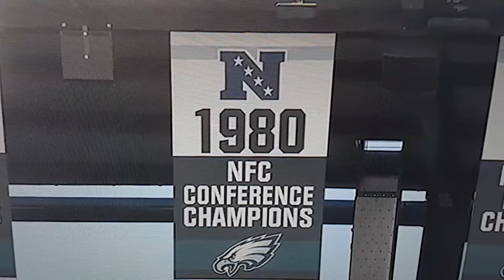PHILADELPHIA EAGLES JERRY ROBINSON Highlights 🦅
What's Up Eagle fans, i'm back with another highlight video for y'all, this one is featuring former (All-American), (All-Pro) and (Pro Bowl) linebacker Jerry Robinson. He was drafted to the Philadelphia Eagles in the 1st Round, he played with the team from 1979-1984, enough said, i'll let the highlights show you the type of player that he was. I hope y'all enjoy watching, FLY EAGLES FLY 🦅